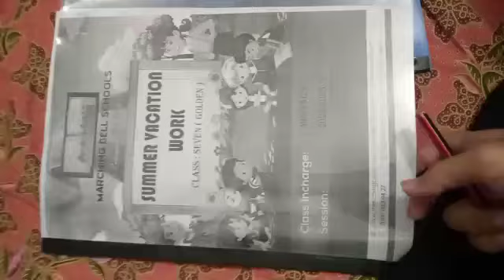Class 7 | count down | day 3